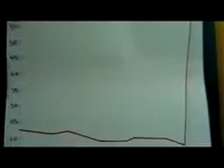Son Of Monty - Four Minutes - Employment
Son Of Monty is a series of sketches made by Blue Circle Productions in the early 1990s.  The name is derived from the fact that the sketches were inspired by (or, rather, ripped-off from) Monty Python.  The cast members are Chris Chapman, Steve Harwood, John Davey, Mark Kirk and Mark Woffenden.